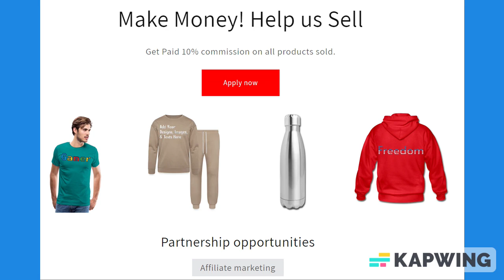Purple & Black Trim Lined Paper Notebook 120 Pages 6 x 9 Inches Gifts for Student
About us